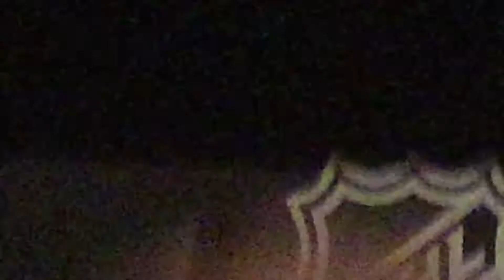Basket Ball Kinda TrickShots GroundHog Day!!!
Seizure Alert